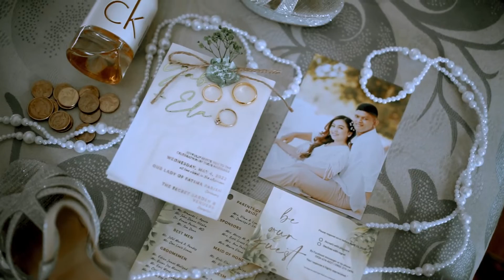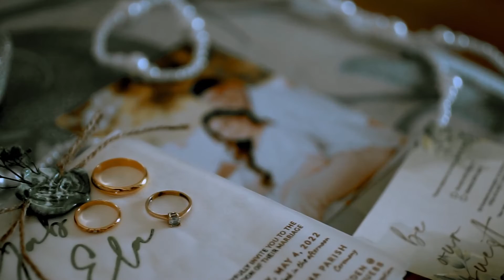Ela and Gab Same Day Edit Video.mp4